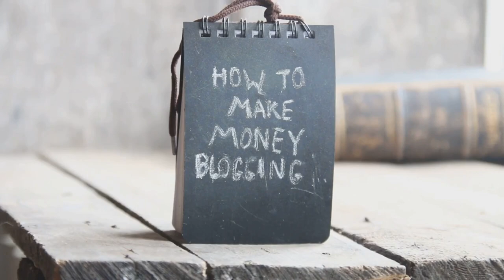Top Online Businesses to Start in 2024